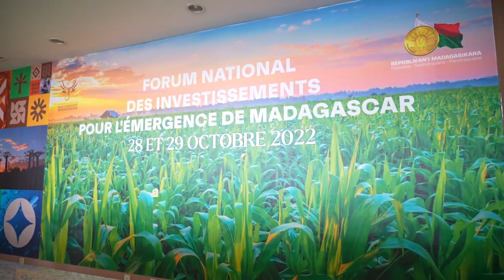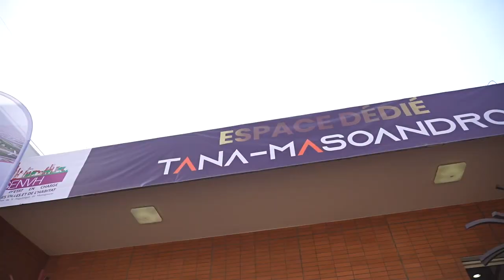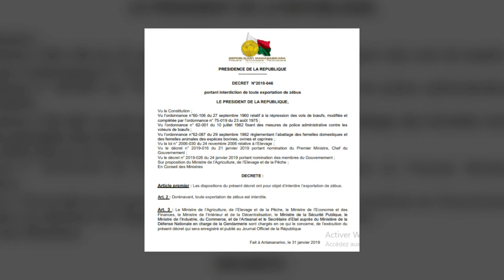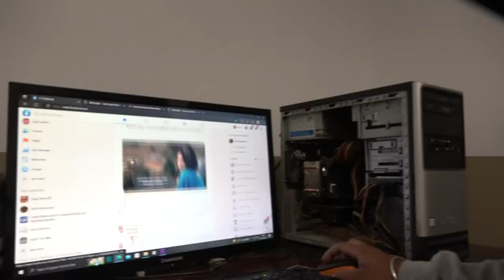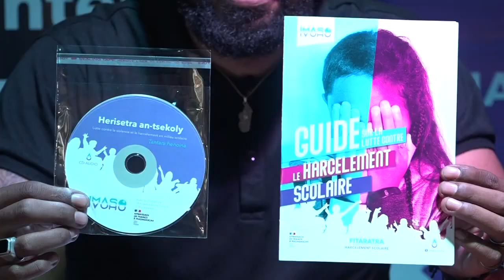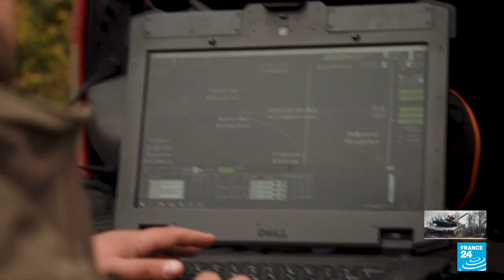Journal VF │ Viva Tv Madagascar │28 Octobre 2022